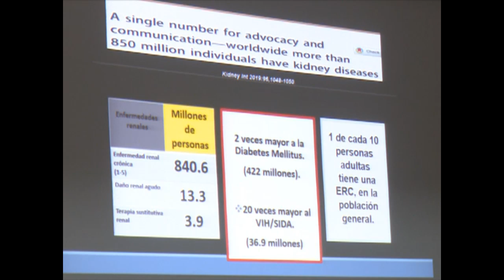Sesiona Congreso Nacional de Urología en Hospital Provincial de Cienfuegos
El Congreso Nacional de Urología sesiona en el Hospital Provincial Dr. Gustavo Aldereguia Lima, de Cienfuegos. En la institución médica prosiguen las jornadas académicas que esta vez se dedican al quehacer de esa especialidad en el tratamiento a infantes y adultos cubanos.